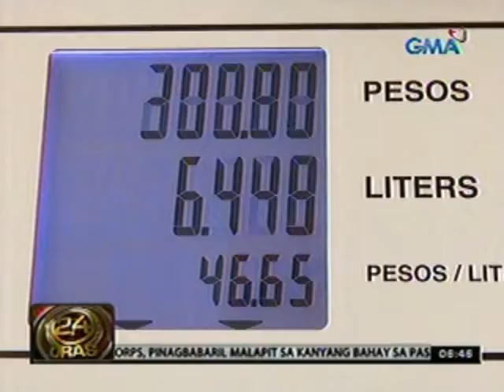24oras 031212 05